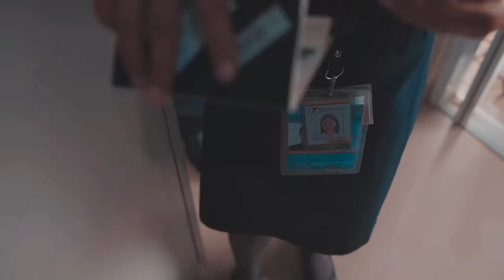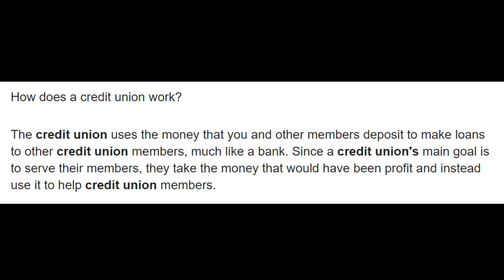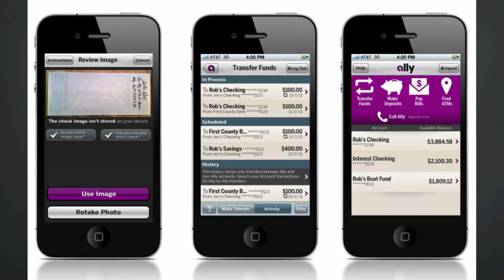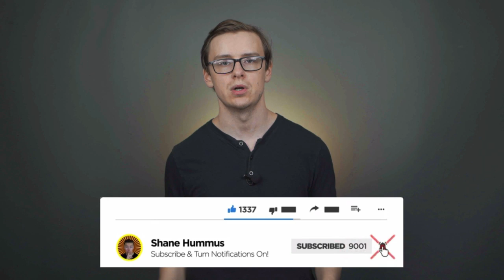Top 10 Bank Accounts (The BEST Bank Accounts)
This video is going to be about the best bank accounts available and I will be ranking them in a top 10 format

There's a lot that goes into choosing a bank account such as choosing a good checking account, savings account, customer service, online banking, ease of use, fees and penalties, interest rates, and much more.

In the last few years the banking industry has been totally disrupted as online banks have been offering much better service and savings than traditional banks.

There are pros and cons to both, but overall I think that online banks have the edge because there's not as much overhead cost, and therefore they are able to pass the savings the customer

There are many banks out there that might give flashy promos for a few months and then pull a bait and switch and drop the savings account rate a few months later.  The banks I included on this list seem to be the ones that have given good service over a period of time, not just for a few months as a marketing stunt.